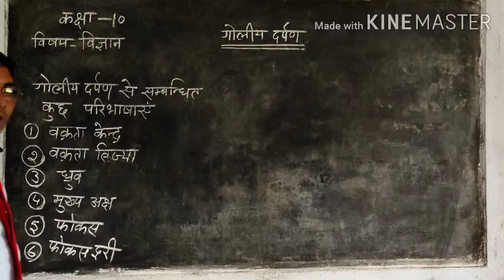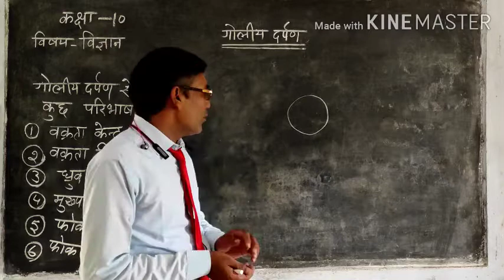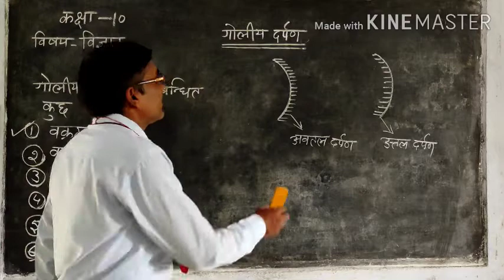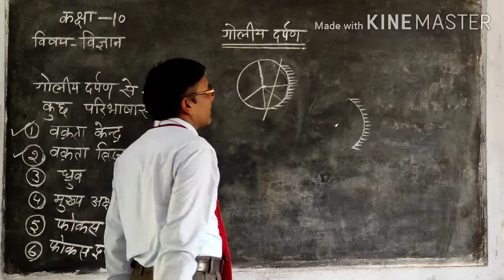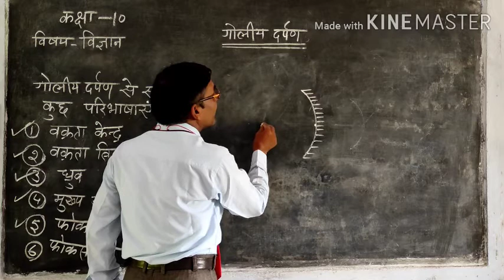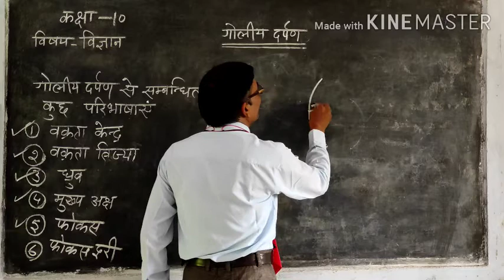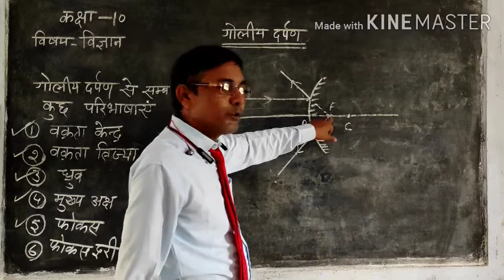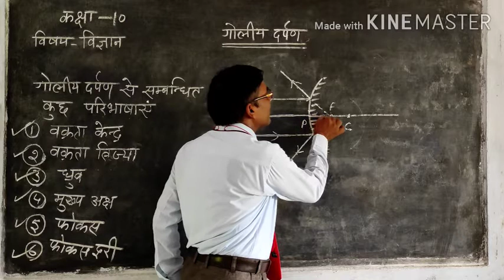गोलीय दर्पण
Arun sir